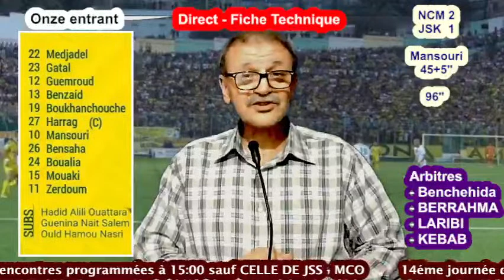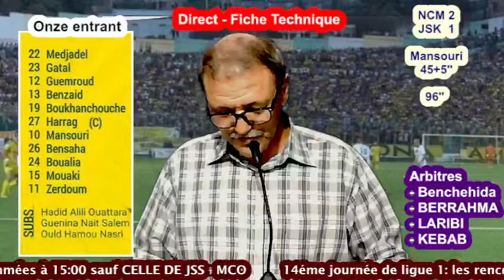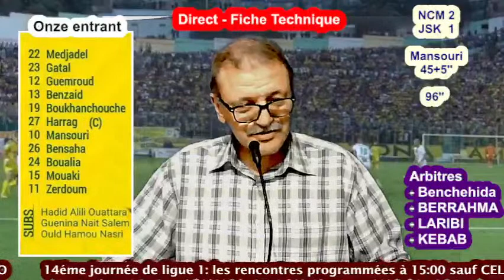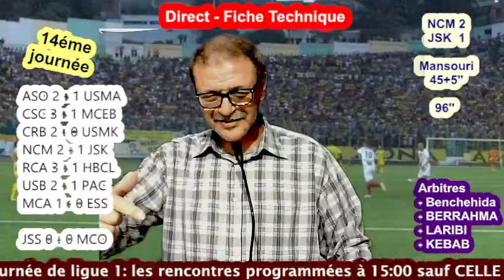Synthèse: NC Magra 2 - 1 JSK : Hamdi débute par une défaite, les résultats de la 14éme journée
Miloud Hamdi débute par une défaite à la JSK

NCM 2 - 1 JSK
But pour la JSK Mansouri 45+5''

Tous les résultats de la 14éme journée
ASO 2 - 1 USMA
CSC 3 - 1 MCEB
CRB 2 - 0 USMK
RCA 3 - 1 HBCL
USB 2 - 1 PAC
MCA 1 - 0 ESS

JSS -  MCO

JSK - Staff Technique élargi
   Ils sont six à constituer son staff élargi. Il s'agit de Lyes Benhaha, Rabah Bensafi, Miloud Hamdi, Nassim Sefraoui (entraîneur-adjoint), Hary Abderrafia (préparateur physique), Karim Chemoune. (préparateur physique).
  Nous lançons un débat sur un retour éventuel d'anciens joueurs de la JSK.

JSK - RCA
Entrée gratuite pour JSK-RCA, l'O Akbou leader, le Maroc se qualifie devant l'Espagne, autres news

Les statistiques et le parcours du RCA l'adversaire de la JSK

Tizi-ouzou, 05 décembre 2022 - Le RC Arbaa a fait un meilleur parcours en championnat dans sa phase aller en se plaçant à la 8éme place avec 15 points pour 10 matchs joués et 2 matchs en retard. Le RCA a réussi 4 victoires pour faire ensuite 3 match nuls et concéder 3 défaites.
L'attaque du RCA est la quatrième avec 15 buts derrière l'ESS (21 buts), le CRB et la JSS (16 buts chacun). La défense du RCA a encaissé 8 buts. Son dernier match contre l'USMK lui a permis d'inscrire 5 buts contre 1. L'arbaa a également éliminé le CRB AIN SEFRA avec un lourd score de 4 buts à 0. La JSK est avertie.

13eme journée
USMA - CRB
CSC -  ASO
MCEB - ESS
USMK - NCM
JSK  - RCA
HBCL -  USB
PAC -  JSS
MCO -  MCA

JSK - PAC - LFP
La JSK a remporté enfin samedi sa première victoire à domicile contre le PAC 2-1

Tizi-ouzou, 03 décembre 2022 -  La JSK a remporté enfin samedi 3 décembre sa première victoire à domicile contre le PAC 2-1. Deux buts incrits par Mouaki à la 48éme minute et Boukhenchouche à la 76éme minute et qui ont valeur de libération d'un blocage qui dure depuis le début du championnat sans que deux entraineurs, José Riga et ensuite Abdelkader AMRANI ne puissent faire quelque chose.

 - PAC - LFP
JSK - Amrani part à l'amiable, Hamdi arrive et le PAC pointe samedi à 18:00: l'urgence d'une victoire

JSK - Mobilis
Le PDG de Mobilis auprès des joueurs de la JSK avec le Wali de Tizi-ouzou: les choses se précisent

Le communiqué de la JSK: '' Une délégation D'ATM Mobilis, conduite par son Président Directeur Général, M.Chaouki Boukhazani, a rendu visite aujourd'hui à l'équipe de la JSK, au stade du 1er Novembre de Tizi-Ouzou. Étaient également présents à cet événement le Wali de Tizi-Ouzou, M.Djilali Doumi ainsi que le Directeur de la Jeunesse et des Sports M.Aziz Tahir. Le patron de Mobilis et le Wali ont tenu un long discours de motivation et de sensibilisation aux joueurs, très attentifs face aux orateurs.''

JSK - JSMT: c'est à 17:00 pas à 14:00, JSK - MOBILIS: les étapes essentielles pour concrétiser
JSK - MOBILIS - Ait Mouloud du CSA confirme l'intérêt de Mobilis: Place aux procédures !!!

Tizi-ouzou, 23 novembre 2022 - La société de téléphonie Mobilis serait bien partie pour prendre une majorité d'actions dans la SSPA / JSK. Les rencontres entre responsables se sont multipliés depuis quelques jours et parallèlement une campagne à travers les réseaux a été lancée pour doter d'une société nationale à la JSK.
Mardi, le journal Compétition a publié un long entretien du président de la JSK, Yazid IARICHEN qui dans des termes vagues confirmait l'intérêt de Mobilis d'investir dans la JSK en devenant actionnaire.
Ait Mouloud Djaffer, le président du CSA, est allé dans le même sens mercredi. Dans un entretien au même journal il précisait que Mobilis veut avoir la position de majoritaire dans la SSPA et que les pourparlers se poursuivent.